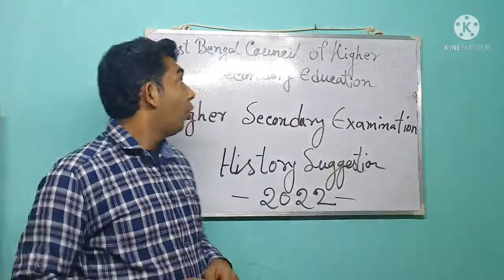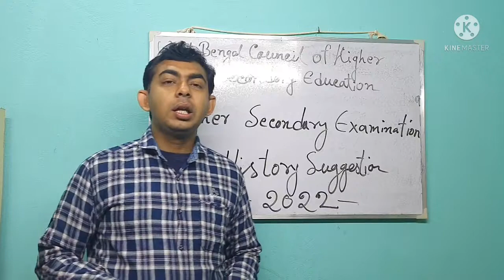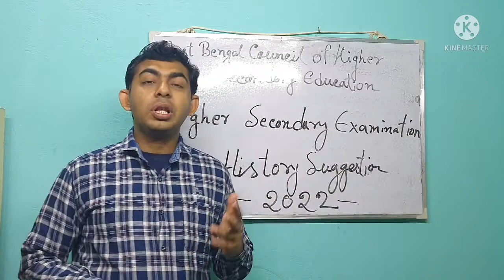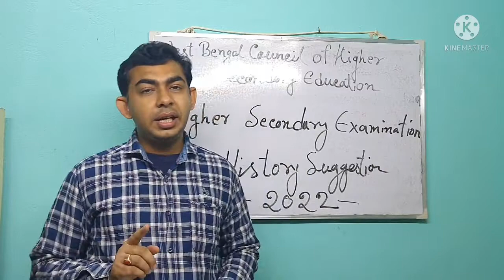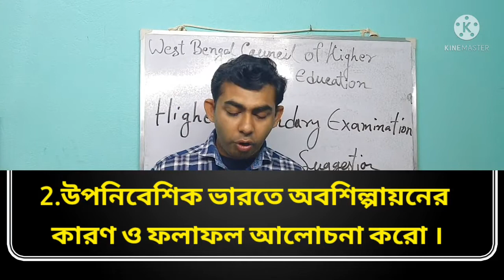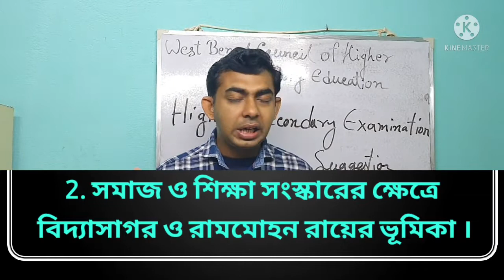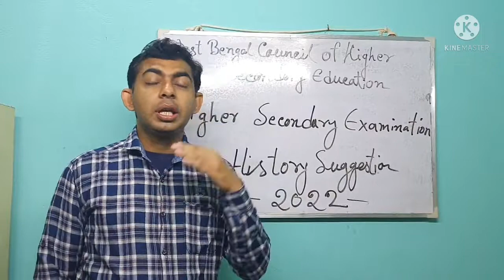উচ্চমাধ্যমিক 2022। ইতিহাস সাজেশন। সব থেকে গুরুত্বপূর্ণ প্রশ্নাবলী। কমন আসবেই।